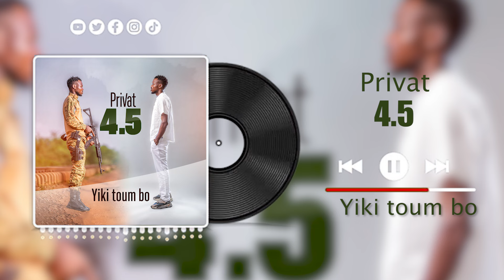PRIVAT - Yiki Toum Bo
C’est en cherchant qu’on trouve. Tout s’obtient par les efforts. La jeunesse doit s’occuper pour s’occuper d’eux-mêmes et des autres.